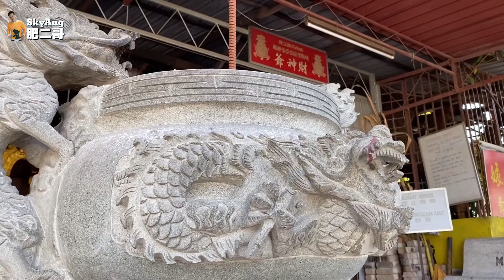【乩童采访】印度九皇爷到底是谁？为什么他的母亲斗母娘娘磁场这样强？！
Om Sakthi Mariaman Temple,Batu Kawan

大马印度神庙-印度娘财神爷庙-历史超过60年，
庙里除了供奉华人神之外，也供奉全世界最有钱的印度财神Vishnu!

这一集将会介绍一些印度神，包括烧辣椒干，百年历史Durga神像，吐宝石给有缘人的蛇神，当然还有印度的九皇爷，拍摄现场突然磁场出现变化！